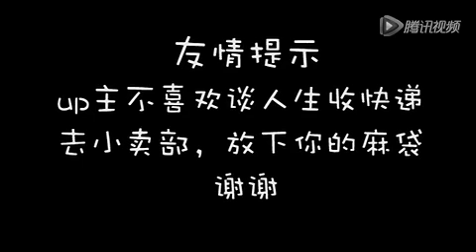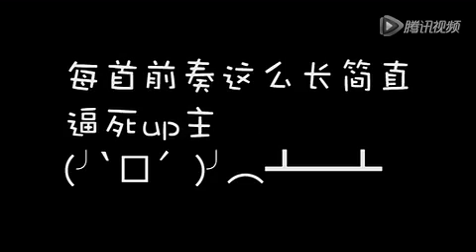【凯源】小苹果+达坂城的姑娘+老婆最大 【Khải-Nguyên】【KaiYuan】【TFBOYS】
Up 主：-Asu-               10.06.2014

Sorry about the picture quality.